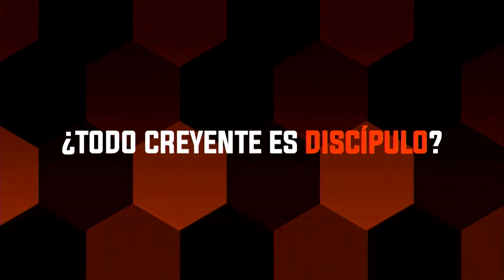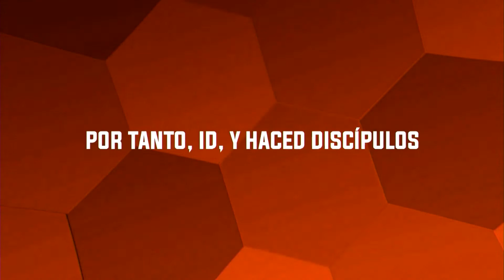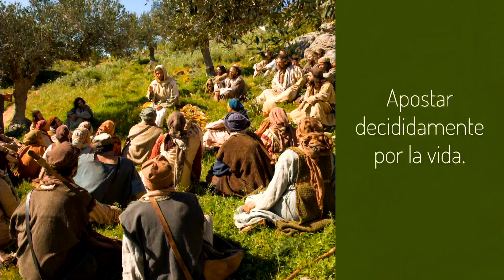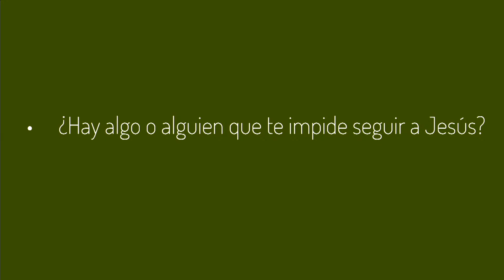3 condiciones para ser discípulo de Jesús, 26/6/2022